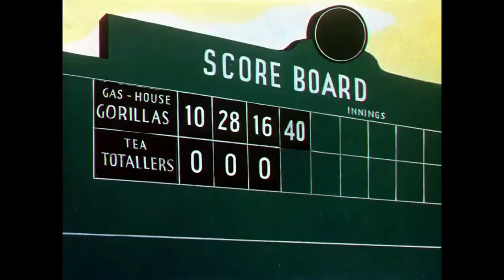Baseball Bugs (1946) Opening and Closing